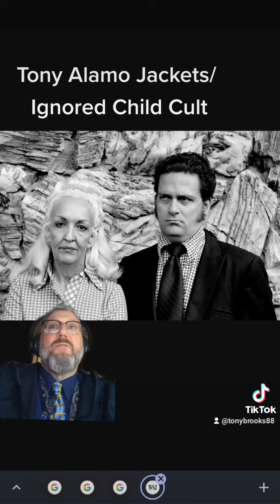Tony Alamo Jackets/ Child Cult